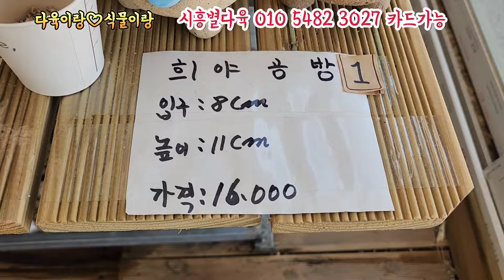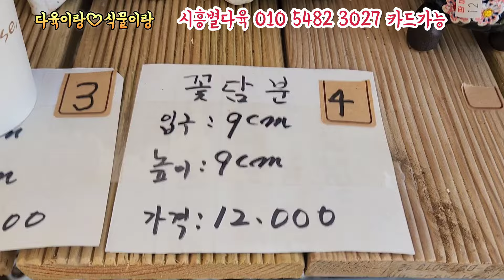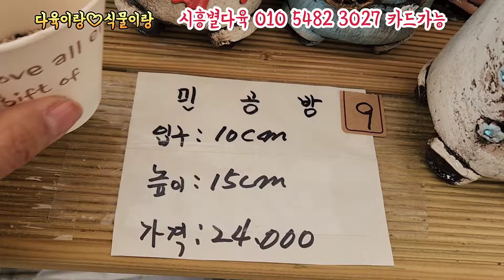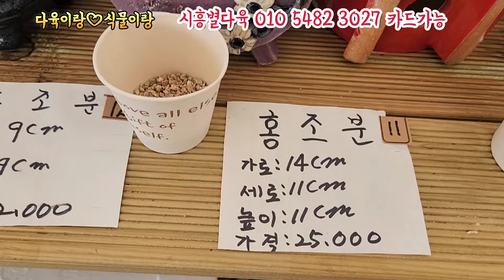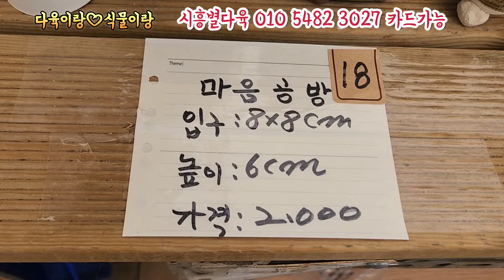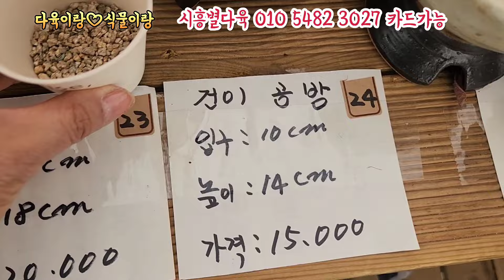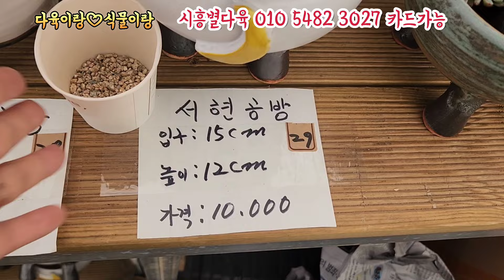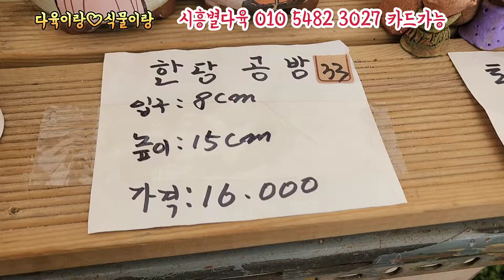시흥별다육2신상 공방분2천원부터준비했어요 선물준비 대량총출동다모아서 마리분 꽃담분 써니분 건이분 홍조분 민공방